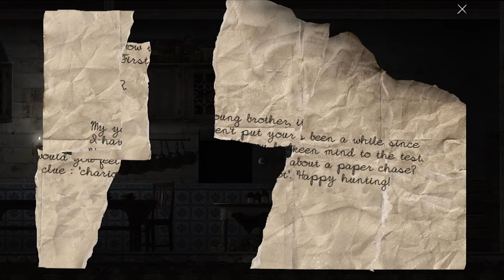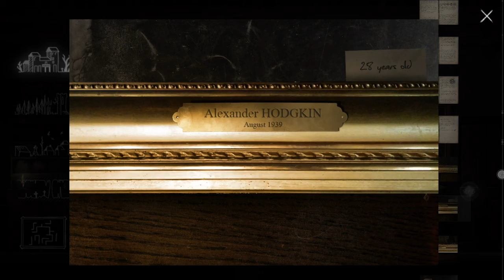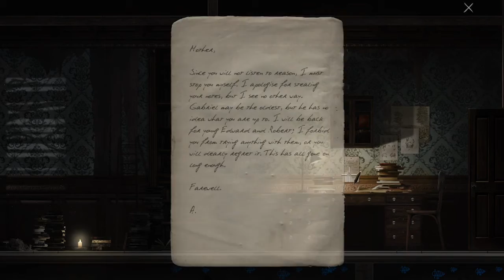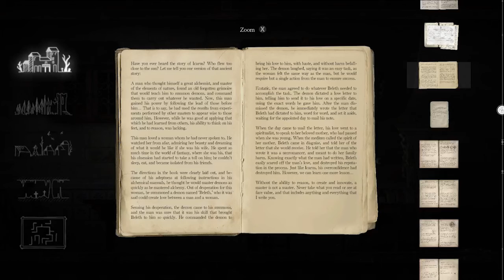Let's Play: Goetia (Part 3)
So I'm sorry. I'm pretty bad at puzzles and paying attention to stuff so it's going take me a  while to get through this game probably.

Had Brain Surgery to remove a tumor. The tumor turned out to be "anaplastic astrocytoma". Happened right around when COVID-19 started getting big. Currently unemployed but dealing with it day by day. So to fill up my time I decided to start this daily vlog. Why am I playing animal crossing? Because it makes it more fun and casual to talk about serious subjects and I get less anxiety.